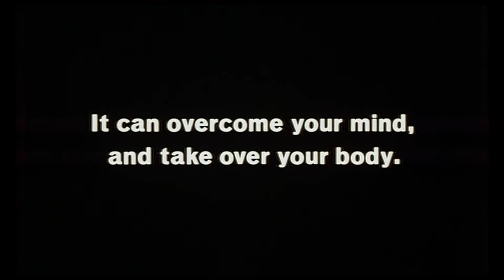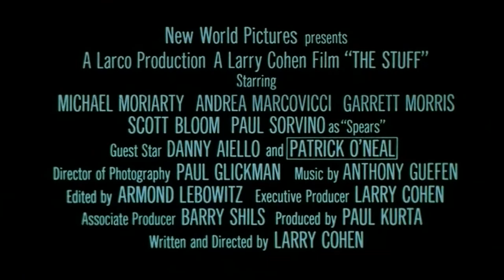The Stuff | Original Trailer [HD] | Coolidge Corner Theatre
Are you eating it ...or is it eating you?

The Stuff is the new dessert taking supermarket shelves by storm. It’s delicious, low in calories and – better still – doesn’t stain the family carpet… What’s not to like?! Well, for a start it has a life of its own, and we’re not talking friendly live bacteria…

Young Jason seems to be the only one who doesn’t love The Stuff – in fact he won’t go anywhere near it, after having seen the pudding crawling around the fridge one night. What’s more, everyone who eats The Stuff has started acting really weird... Now, teaming up with wise-cracking industrial saboteur “Mo”, Jason must put a stop to The Stuff and the organisation behind it or face a gooey, gloopy demise.

Coming courtesy of horror auteur Larry Cohen (director of the It’s Alive series and scribe behind the Maniac Cop trilogy), The Stuff is a titillating treat for the taste-buds which blends elements of films such as Street Trash with the straight-up B-movie flavour of The Blob. So grab a spoon and dig on into The Stuff – the taste that delivers… much more than you bargained for!